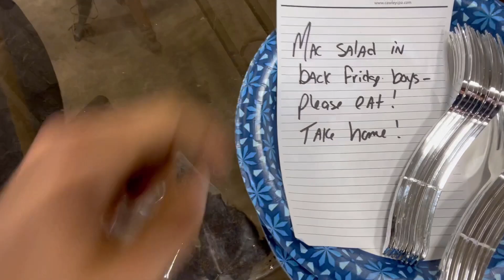Farming Pinto Beans in America (Dry Edible Beans)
In the heartland of America, much of the world’s food, feed, fiber, and fuel is produced by farmers. This is a glimpse into a family farm in North Dakota that grows pinto beans.

Howdy and jak se máš! (Czech for "How are you?")

We're a sugar beet farmin’ family in the Red River Valley of North Dakota! Our farm specializes in growing sugar beets, hard red spring wheat, sunflowers, corn, soybeans, and various types of dry edible beans. The legacy currently consists of my dad, my uncle, my two older brothers, and I (Beet Farmin Mitch).

I am a 6th generation family farmer recently graduating with college degrees in both Agricultural Economics and Crop and Weed Sciences. Enjoy as I showcase our operations everyday work, grow as a young farmer, be a goofball, and walk out the most important thing to me. My love for King Jesus!

My hope is that you may be entertained and spurred on to grow in your passion and knowledge for all things agriculture!

Commercial Drone Pilot (Part 107)